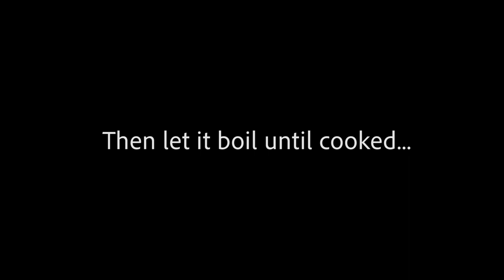Penne with Tuna Pesto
This is my personal easy recipe of Penne Pasta with Tuna pesto sauce

Artificial.Music
Track Name: “City life-Aryll Fae”